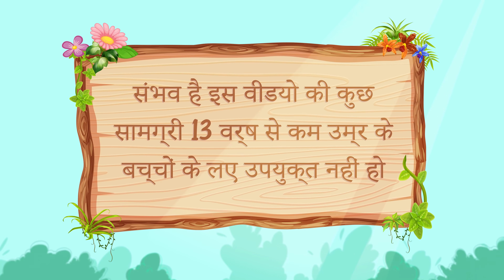बंदरों के भगवान 🐵 The God of Monkeys in Hindi 🌜 Bedtime Story in Hindi | WOA Fairy Tales